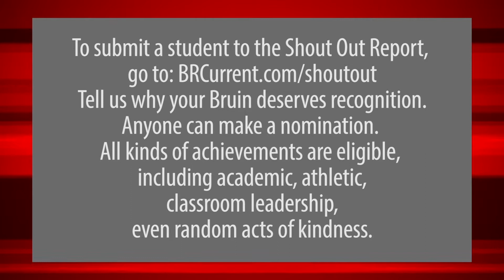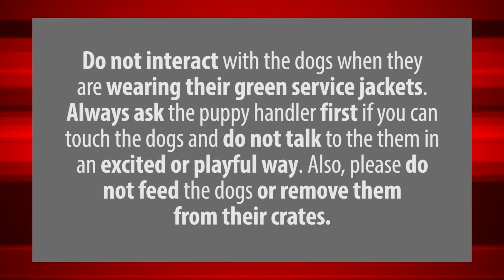BRHS Bulletin Ep.14 - January 29, 2018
BRHS School Bulletin